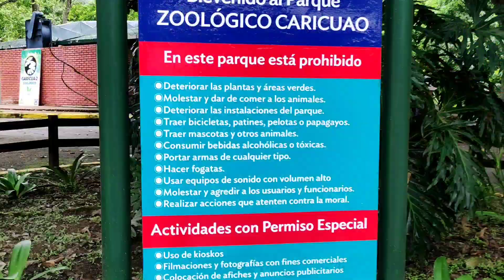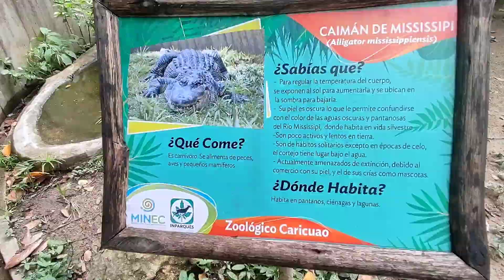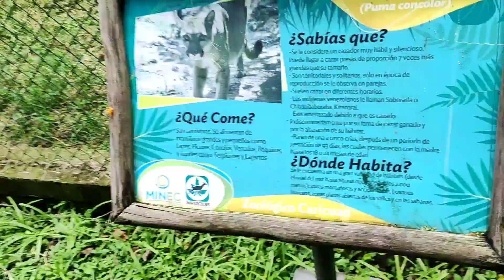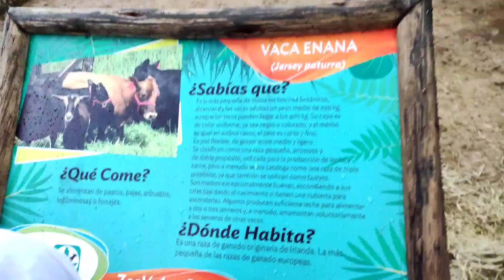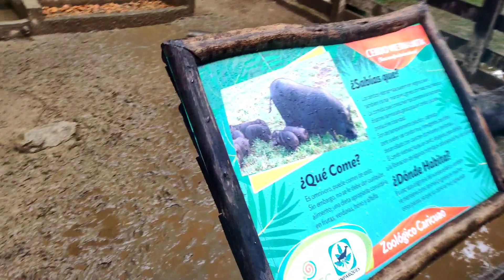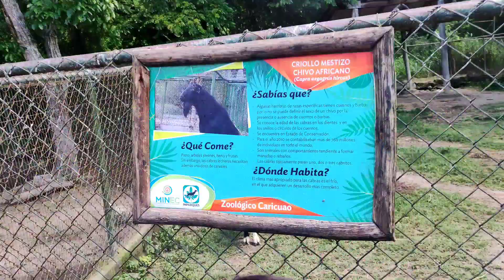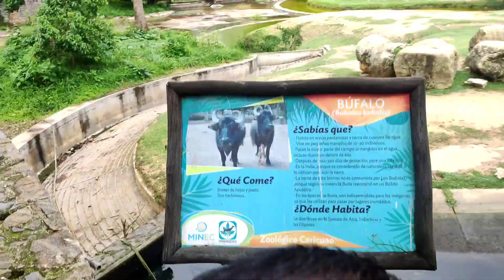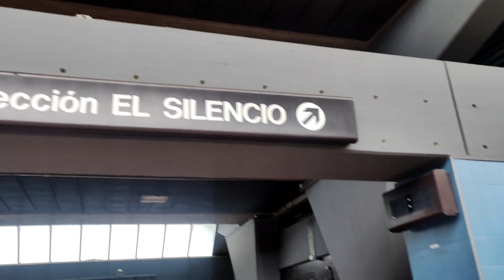Explorando el zoológico de caricuao aventura salvaje en Caracas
Parque Zoológico Caricuao es un zoológico de Caracas, Venezuela ubicado en la Parroquia Caricuao al suroeste de la capital. El parque fue creado por decreto N° 1.682, de fecha 7 de marzo de 1974; sin embargo, fue a partir del 31 de julio de 1977, que es abierto al disfrute del público.